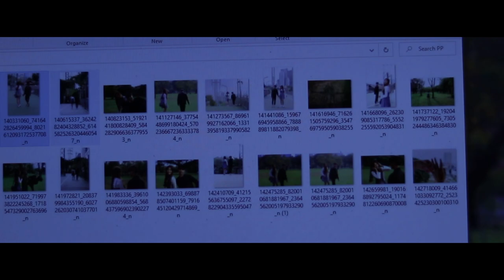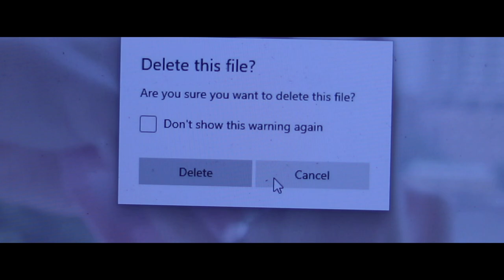ลบ (Delete) - GENA DESOUZA M/V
Production Credit :
Directed & Screenplay : Phanudet Srisoda
Assistant Director : Boonyarat thanoosit , Ratipong Ruanna
Producer : Boonyarat thanoosit
Edited : Ratipong Ruanna
Director of photography : Phanudet Srisoda
Cameraman : Phanudet Srisoda , Paponsan Rookongprasert , Pongsakorn Thongkaewkerd
Gaffer : Phanudet Srisoda , Paponsan Rookongprasert , Pongsakorn Thongkaewkerd
Art Director : Napdao  Nasinkorn
Make up : Phiyada thansom
Wardrope :Aut Krisomsuk
Cast
Pleng : Pornchanok chantasirivet
Pause : Ban thongbua

Production : Humanoid films , [NO IMAGINE FOR IMAGE]